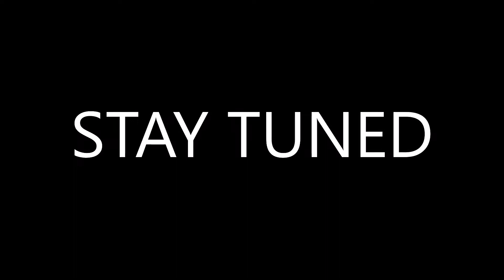Time Trial Mountain teaser 4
ccr.boards.net
425pp racing in the room "Street Legal -Aids OK"